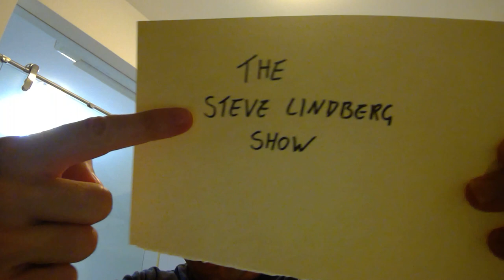The Steve Lindberg Show #1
Aright, my name's Steve Lindberg and I've made a video to introduce myself to the internet. I like walking to Tesco and fishing. I'll talk about my family, and a guy I met from Israel.